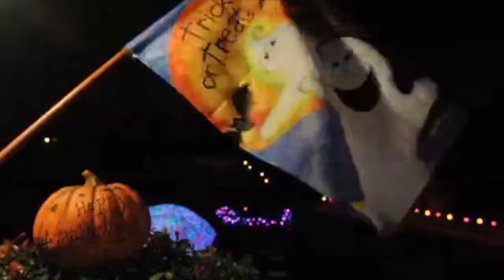Halloween Decorations 2016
Our Halloween decorations are ready for trick-or-treaters at our home in Frisco on Saturday, Oct. 29, 2016.